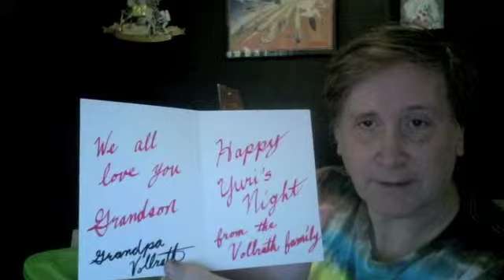Retro Rocket #98 ; Yuri's Night Gifts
I missed sending my Grandson an Easter Basket so I turned it into a Yuri's Night Basket.